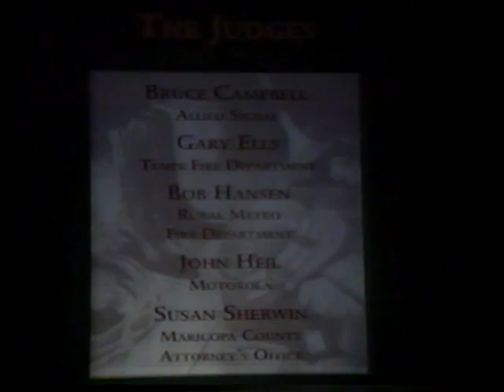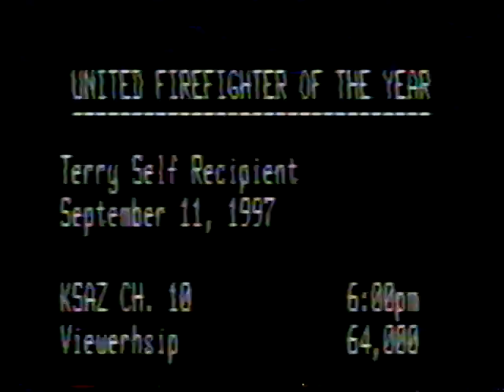1997 United Fire Firefighter of the Year Award Presentation_Exclusive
1997 Arizona State Fire School. United Fire Firefighter of the year Award Presentation